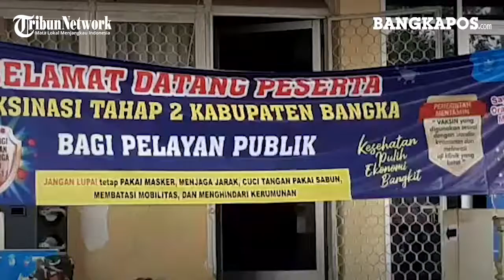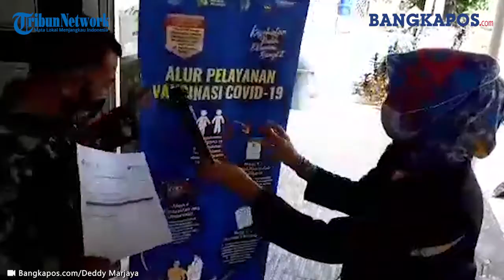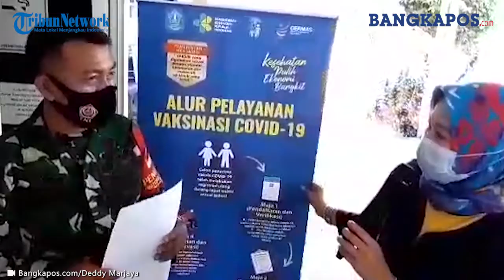Vaksinasi Covid 19 Tahap 2 Dinkes Bangka Bagi Anggota Koramil, Pegawai Lapas Serta Kades dan Lurah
BANGKAPOS.COM, BANGKA -- Dinas Kesehatan Kabupaten Bangka Selasa (2/3/2021) melaksanakan kegiatan vaksinasi covid 19 tahap kedua termin 1 bagi anggota Koramil, pegawai Lapas dan serta kades dan lurah. Menurut Nora Sukmadewi Kabid P2PL Dinas Kesehatan Bangka pihaknya menargetkan sebanyak 223 orang divaksinasi setelah sebelumya telah dilakukan vaksinasi sebanyak 184 orang.

Menurut Sukmadewi Kabid P2PL Dinkes Bangka pihaknya memiliki vaksinasi untuk 1260 orang yang telah mulai digunakan. Diharapkan akan ada penambahan kembali sehingga bisa digunakan untuk masyarakat lainnya.

Ditambahkan oleh Sukmadewi pemberian vaksin dilakukan dua termin bagi penerima vaksin. Setelah pemberian vaksin termin satu maka akan diberikan vaksin kedua sekitar 2 minggu kedepan.(deddy marjaya)